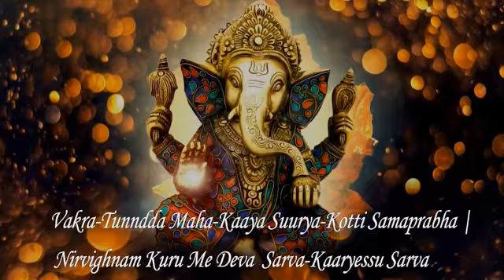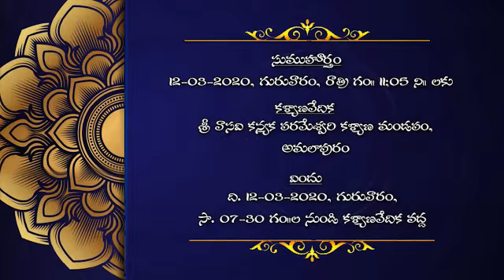Digital wedding invitation | e-card | spl | marriage invitation video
Mounika Srinivas marriage